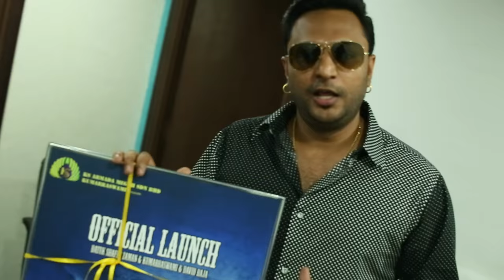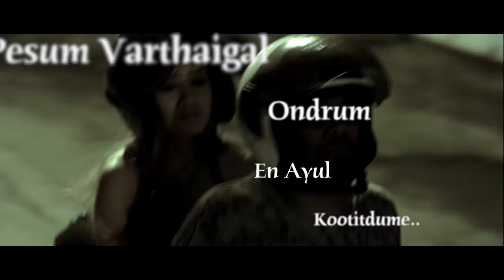POGATHEY | 33KM FROM KL | OFFICIAL MOVIE SONG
Published By : Seven Surem Creations
Song Title : Pogathey
Movie : 33Km From KL
Lyrics : KS.Umaagaanthan
Vocal : KS.Umaagaanthan @ Amigoz Appu , Sindhi Hassne
Sessionist : Violin Logeswaran / Bass Guitar Ravi
Producer : Kumarraswami
Written And Directed : Ks Umaagaanthan